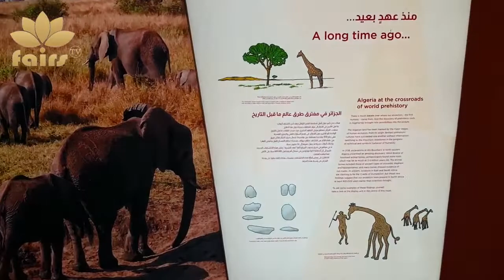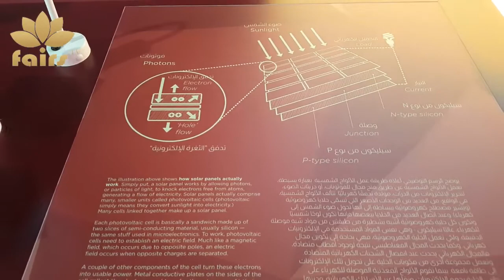Un voyage a travers le riche héritage de l’Algérie . ( EXPO 2020 )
Depuis le 01/10/2021 L'Algérie démarque  sa présence a "L'EXPO 2020" , le  salon mondial organisé aux Emirates, Dubaï . Le design du pavillon de l'Algérie vous emmène dans un voyage à travers le riche héritage Algérien , la beauté d'une Algérie ancienne , une histoire riche , et un désert fabuleux .

-Visitez la plateforme web dédiée à la ville d'Oran -Télécharger l'application : Guide Oran -Facebook -Instagram : Oran_City_Guide